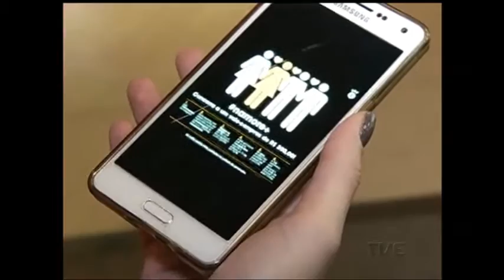Dia dos namorados: expectativa é de movimentar R$ 70 milhões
O dia dos namorados está chegando. E com ele vem o pensamento sobre o que a pessoa amada gostaria de ganhar de presente. Este ano, o 12 de junho deve movimentar 70 milhões de reais, valor um pouco menor em relação ao movimentado no ano passado.